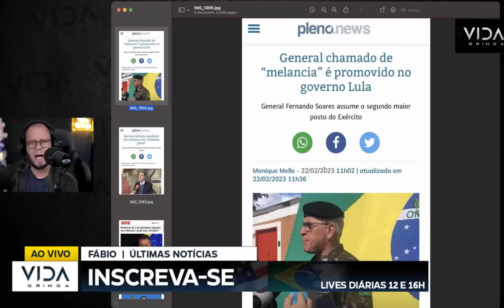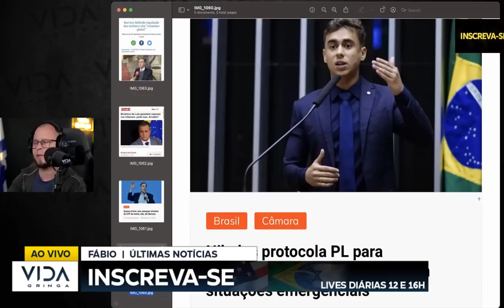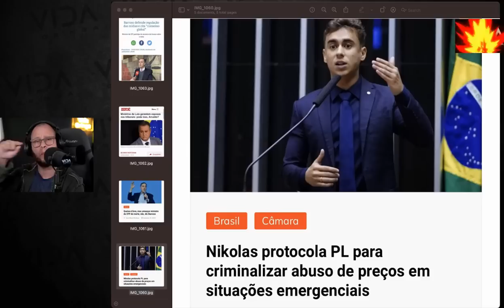GRAVÍSSIMO GENERAIS MELANCIAS NO PODER NIKOLAS MANDA BEM E BARROSO